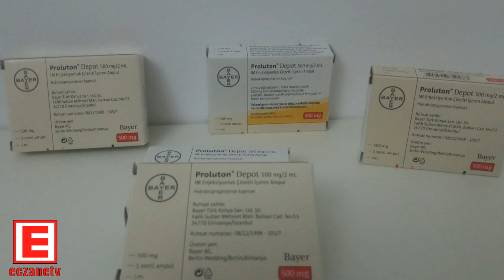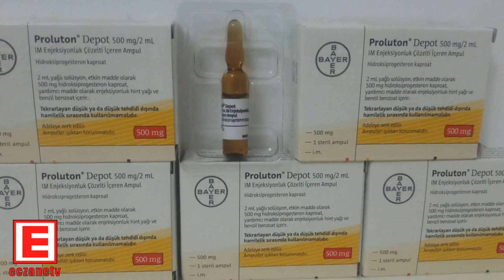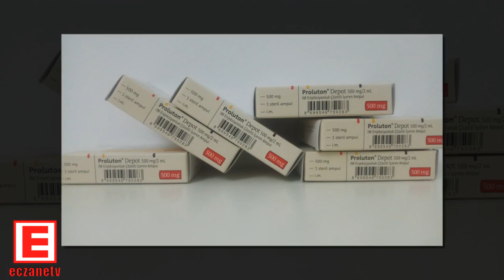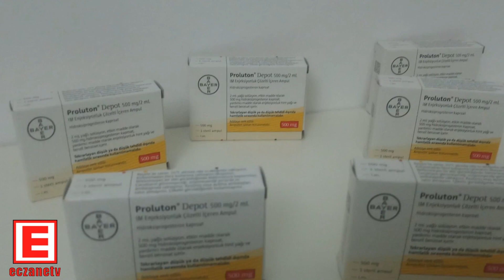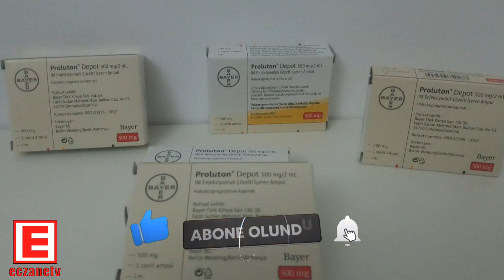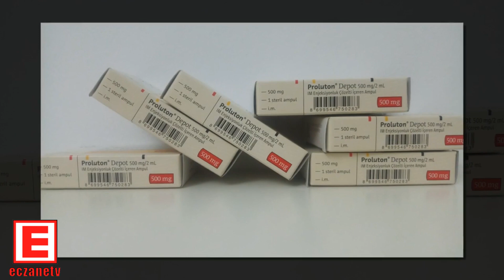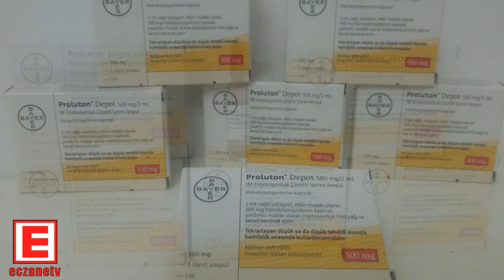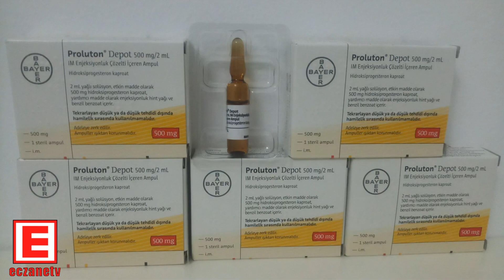Proluton Depot Ampul Nedir? Proluton Depot Ampul'ün Yan Etkisi Nedir?Proluton Depot Nasıl Kullanılır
PROLUTON DEPOT Ampul Nedir ve Ne İçin Kullanılır?
PROLUTON  DEPOT,  1  ml  solüsyon  içerisinde  250  mg  hidroksiprogesteron  kaproat içermektedir. •PROLUTON   DEPOT’un   etkin   maddesi   olan   hidroksiprogesteron   kaproat,   doğal hidroksiprogesteron  esteridir.  Kadınlarda  rahim  iç zarının  gelişimini,  rahim  ağzından salgılanan sıvının kalınlaşmasını sağlar.   •PROLUTON  DEPOT,  2  ml  berrak  ve  partikül  içermeyen  çözelti  içeren  1  ampul  olarak kullanıma sunulmuştur.  •PROLUTON  DEPOT,  tekrarlayan ...